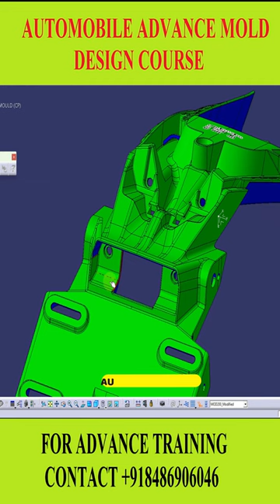PLASTIC INJECTION MOLD DESIGN | AUTOMOBILE MOLD DESIGN LIFTER CONCEPT | SLIDER & LIFTER DESIGN MOLD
In This Tutorials We'll Discuss Plastic Injection Mold Design Course with Hot Runner Mold, Slider & lifter , Under Slider and double lifter Concept
Complete Automobile Mold Video Lecture Available for Training & Services